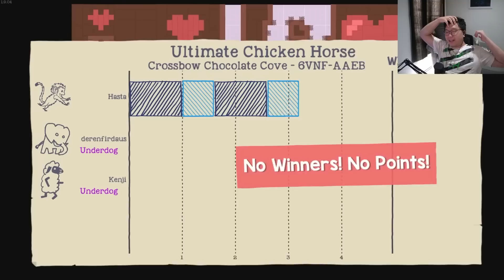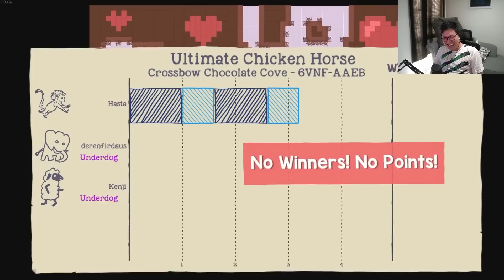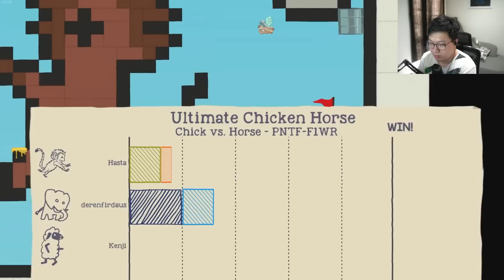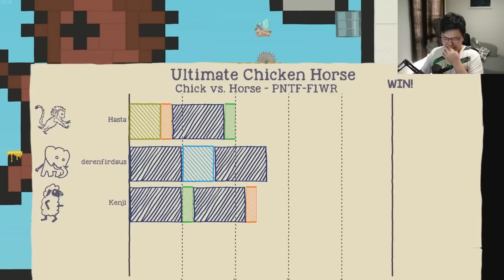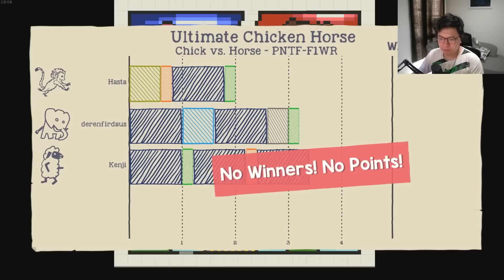Gosip Internal Baru | Ultimate Chicken Horse Indonesia (w/ Cucurutut)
Tunggu saja tanggal mainnya ya ges XD